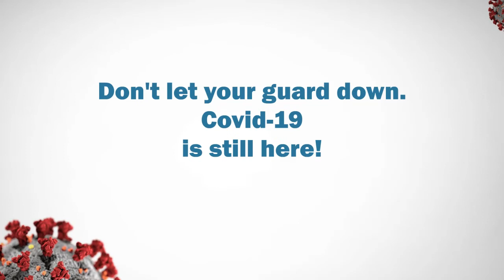Covid19 Still Here Animation HAUSA